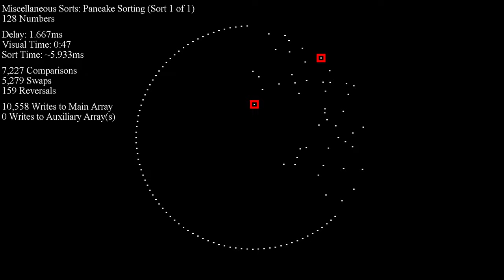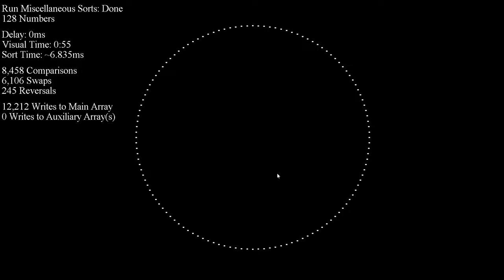Pancake Sorting - Disparity Dots